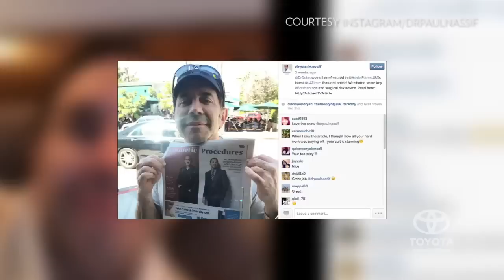Botched' Doctors Reveal the One Story They Wish Made It in Season 2 | People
You've got to see Dr. Terry Dubrow's impression of a certain comedian.